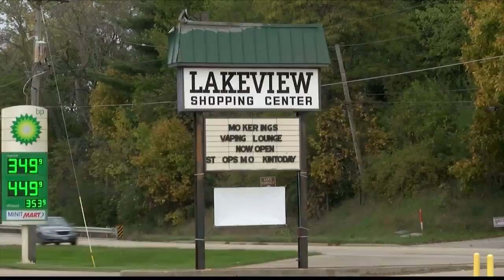Eureka chiropractor raided by FBI